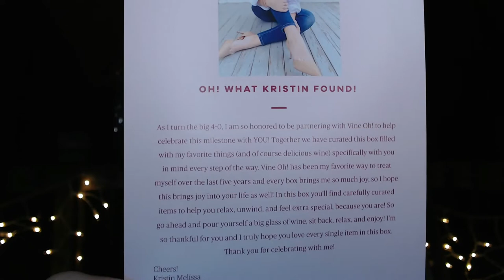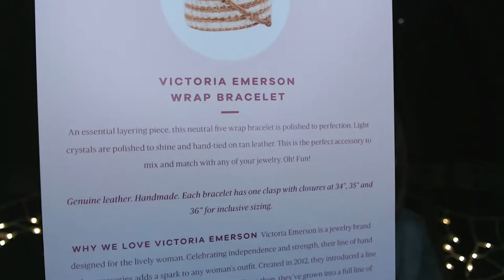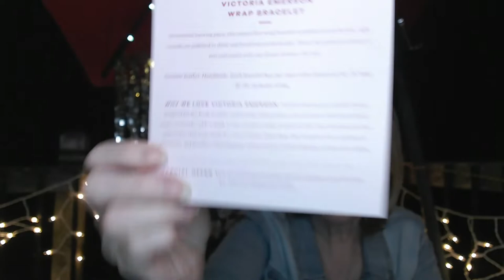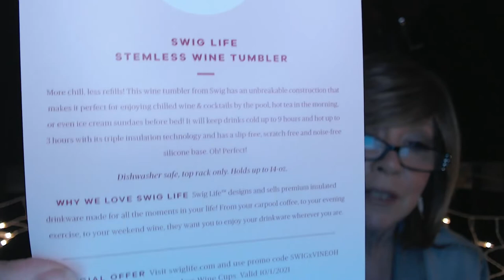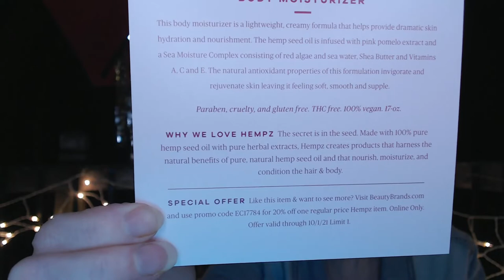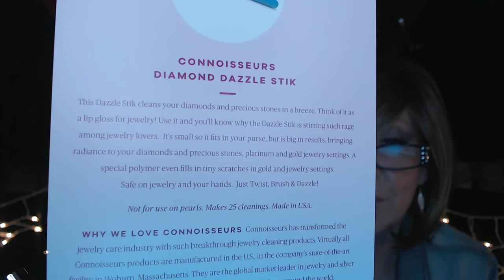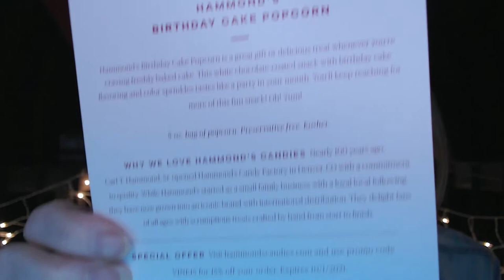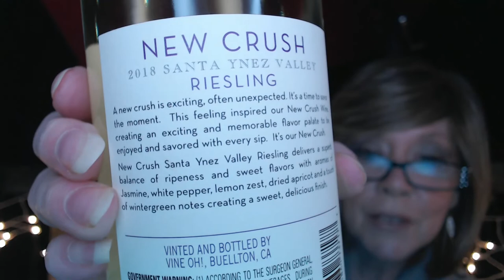Vine OH! A Celebration Oh YA!!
***If you are already a subscriber and want the Celebration Limited Edition Box for $59.99  - use this link from Vine Oh!

We are excited to offer our Limited Edition Summer box to our current subscribers.  Please follow the instructions below so you don't sign up for another quarterly subscription.
 1.
  1. Select ‘One time gift’

Your next quarterly seasonal box will be the Fall box.

VineOh!

Sips and Surprises!!

See below for Codes*

Code "Wine" gets you a free bottle of wine with ever box…for life!!

Ships immediately. Plans auto-renew. New quarterly subscriptions require a 2-box minimum.

Choice of Reds, White, Both or Sweet

 xoxoxo

 Nancy

2 BOTTLES
OF CALIFORNIA WINE
Red, White,
Mix or Sweet

5-6 FULL-SIZE
PRODUCTS
Fun, rejuvenating and
delicious surprises

Over $120 in every
box for $59.99

QUARTERLY
BOX
A special treat
4x a year

 EXCEPT the following states: AK, AL, AR, DE, HI, KY, MS, RI, UT.

XOXOXO
Nancy

PS If Vine OH! Box is watching - I would love to get PR Boxes  - and I would still buy one, too!!